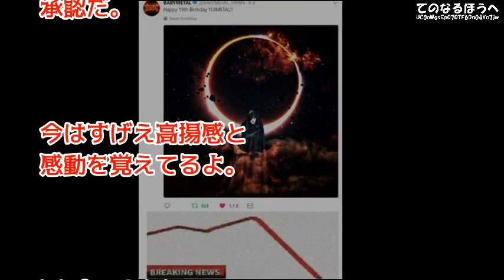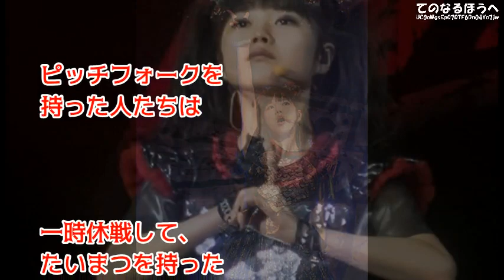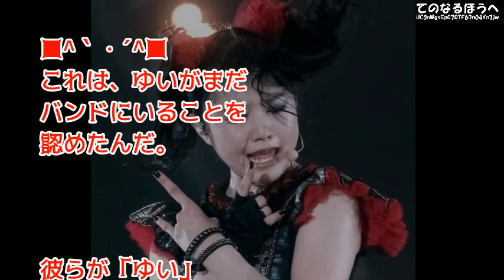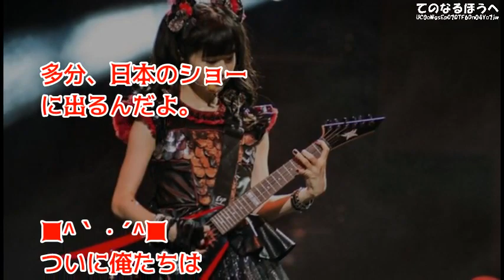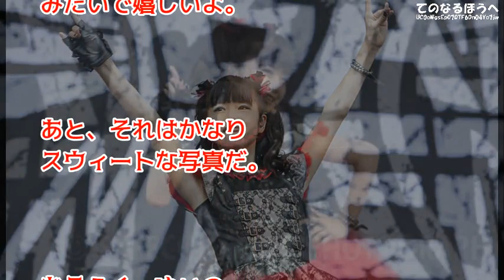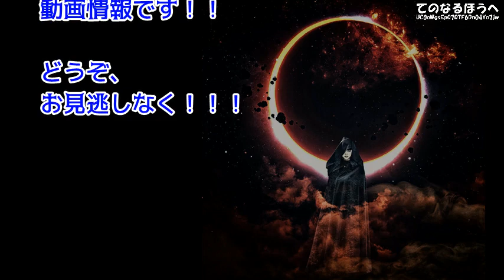【BABYMETAL】「世界中にこだまする歓喜と安堵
【BABYMETAL】「世界中にこだまする歓喜と安堵...ゆいは帰ってくる！YUIMETAL誕生日に公式ツイートに海外の反応

【BABYMETAL】米国広報「ゆいちゃんはいる！」世界中が恋する日本人の女の子は今もベビメタのメンバーデス！

【BABYMETAL】「ゆいちゃんだぁ！」ワールドツアー2018＠EUで出演のRock AM RING、Castに『YUIMETAL』の名前がｗ【海外の反応ch】

【BABYMETAL】EU初日で圧勝！「ドイツが熱狂で完全にホーム状態ｗｗｗ」＠Rock am Ring 2018【海外の反応ch】

【BABYMETAL】「号泣」BOHさん超大物スターからオファーきたって！今後の神バンドはどうなる？【海外の反応ch】

【BABYMETAL】米国メディアが相次いで絶賛！「従来のメタルの常識を粉々にした」ライブ完了地の地元紙【海外の反応】